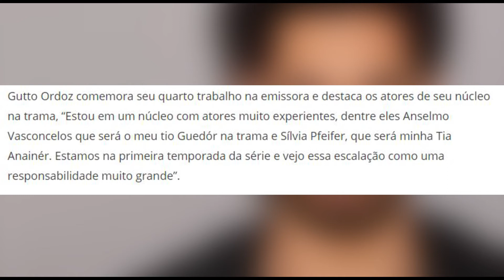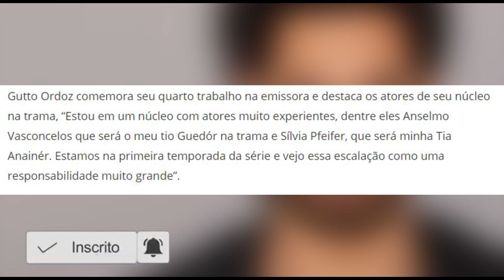Novela Reis - Gutto Ordoz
Reis já conta com quase todo o elenco completo.
Gutto Ordoz fará parte do elenco e está muito ansioso pela grande estreia da nosa novela da record
Não perca os resumos do dia
Resumos de todos os capítulos da novela reis

Novela Reis - Resumos
Assista aqui a novela reis da rede record

e muito mais novelas
Resumos das novelas
O que vai acontecer na novela reis
O que vai acontecer no próximo capítulo da novela reis
Assistir novela reis

Quando vai iniciar a novela reis?